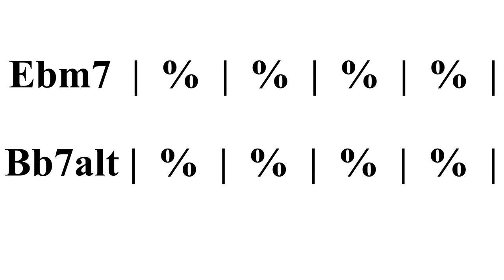Bb Altered Scale Backing Track LBT#07Bb